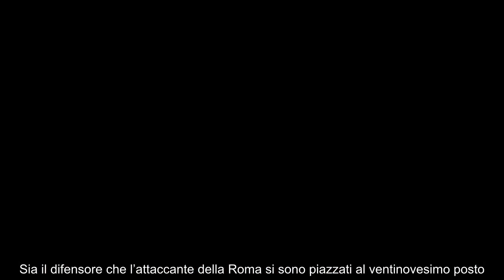Pallone d’Oro 2024 Vince Rodri, Lautaro Martinez è settimo